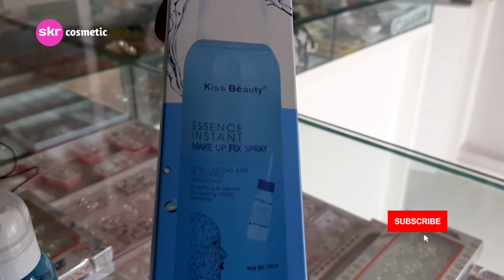Kiss Beauty || Essense Instant || Makup Fix Spray